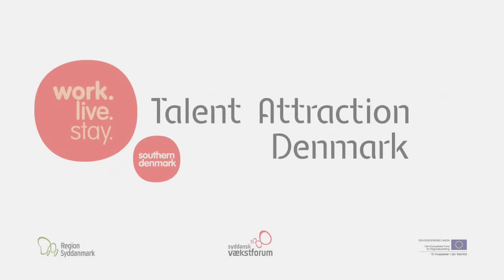Radek working as a hospital doctor in Southern Denmark - 40 sec.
Meet Radek Kusinski – a Polish hospital doctor working as a surgeon in Southern Denmark.